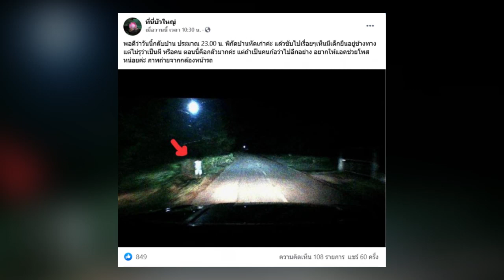2สามีภรรยา ขับรถกลับบ้านกลางดึก เจอ เด็กชาย ยืนอยู่ริมถนน หันหน้ามอง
2สามีภรรยา ขับรถกลับบ้านกลางดึก เจอ เด็กชาย ยืนอยู่ริมถนน หันหน้ามอง

จากกรณีเพจที่นี่บัวใหญ่ ได้นำคลิปกล้องหน้ารถลงโซเชียล โดยในเนื้อหาภาพนั้น เป็นรถขับไปถนนในหมู่บ้านและได้ผ่านข้างทางพบเด็กใส่ชุดสีขาวและหันหน้ามามองตามที่รถ ซึ่งเป็นเรื่องราวสุดหลอนที่ทางเพจนำมาลงและให้ทางลูกเพจให้คอมเม้นต่างวิจารณ์ไปต่างๆนาๆ ล่าสุดผู้สื่อข่าวได้ลงพื้นที่ไปสอบถามสองสามีภรรยาซึ่งเป็นเจ้าของกล้องหน้ารถเผยขับผ่านทุกวันไม่เคยเจอเหตุการณ์แบบนี้ จะเป็นหลักกิโลหรือเสาไฟก็น่าใช่ แต่เรื่องราวทั้งหมดสุดท้ายกลับโอ้ละพ่อในหมู่บ้านพบเป็นเด็กมายืนรอพ่อจับกบเพียงเท่านั้น